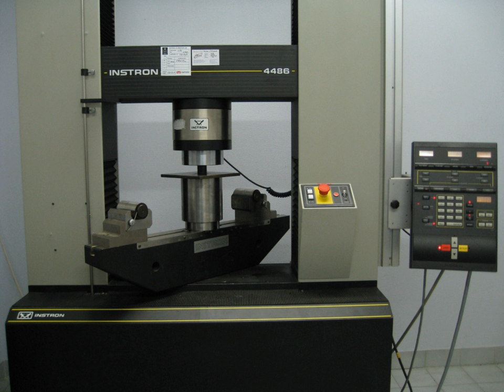Compression (physical) | Wikipedia audio article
00:02:46 1 Effects
00:04:37 2 Uses
00:05:37 3 In engines
00:05:47 3.1 Internal combustion engines
00:06:19 3.2 Steam engines
00:07:09 4 See also

- Socrates

SUMMARY
In mechanics, compression is the application of balanced inward ("pushing") forces to different points on a material or structure, that is, forces with no net sum or torque directed so as to reduce its size in one or more directions. It is contrasted with tension or traction, the application of balanced outward ("pulling") forces; and with shearing forces, directed so as to displace layers of the material parallel to each other.  The compressive strength of materials and structures is an important engineering consideration.
In uniaxial compression, the forces are directed along one direction only, so that they act towards decreasing the object's length along that direction.  The compressive forces may also be applied in multiple directions; for example inwards along the edges of a plate or all over the side surface of a cylinder, so as to reduce its area (biaxial compression), or inwards over the entire surface of a body, so as to reduce its volume.
Technically, a material is under a state of compression, at some specific point and along a specific direction

        x

    {\displaystyle x}
  , if the normal component of the stress vector across a surface with normal direction

        x

    {\displaystyle x}
   is directed opposite to

        x

    {\displaystyle x}
  .  If the stress vector itself is opposite to

        x

    {\displaystyle x}
  , the material is said to be under normal compression or pure compressive stress along

        x

    {\displaystyle x}
  .  In a solid, the amount of compression generally depends on the direction

        x

    {\displaystyle x}
  , and the material may be under compression along some directions but under traction along others.  If the stress vector is purely compressive and has the same magnitude for all directions, the material is said to be under isotropic or hydrostatic compression at that point.  This is the only type of static compression that liquids and gases can bear
In a mechanical longitudinal wave, or compression wave, the medium is displaced in the wave's direction, resulting in areas of compression and rarefaction.